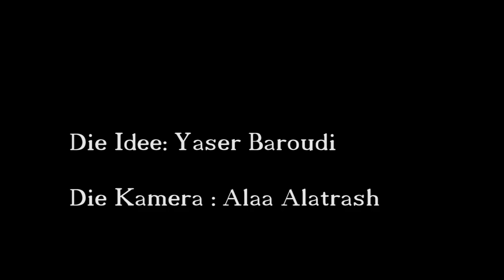unsere Wünschen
2016